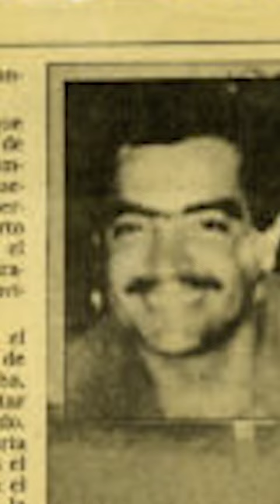MUERTE CORONEL JAIRO JIMÉNEZ EL PATRON DEL MAL